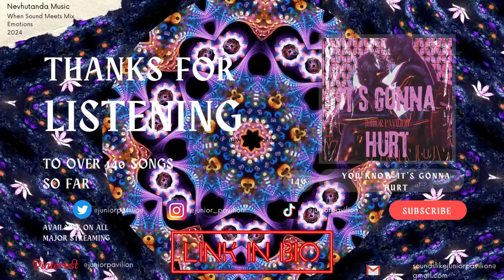You know It's Gonna Hurt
The new single is available on all major streaming platforms.

Embark on a sonic odyssey with the electrifying beats of Junior Pavilion (Junior Ndivhuho Nevhutanda). This South African music maestro is redefining the boundaries of sound, blending sci-fi-inspired melodies with the captivating essence of indie electronica.

Each Friday, Junior Pavilion unleashes a new musical adventure, inviting you to lose yourself in a world of wonder and awe. His productions are a symphony of the unexpected, seamlessly weaving together otherworldly textures and infectious rhythms that will leave you craving more.

Immerse yourself in the ever-evolving "Junior Pavilion (The Saga)" playlist, where each new release promises to ignite your senses and expand your musical horizons. Prepare to be transported to realms of pure passion and creative brilliance as you delve into the sonic tapestry crafted by this visionary beat-maker.

Don't miss a single moment of this musical odyssey – follow Junior Pavilion and let his captivating sounds guide you on an unforgettable journey through the realms of electronic music.

Playlist on Spotify:
Pavilion Sound 2024: